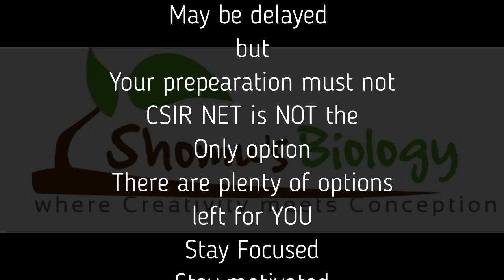Teachers day motivation for students | Shomu's Biology online test series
Teachers day motivation for students | Shomu's Biology online test series - This lecture is a motivational video for students to win against all odds. This is to help boosting the confidence of csir net aspirants so that they qualify CSIR NET exam or any other phd entrance examinations in India. Never give up and don't settle until you get enough. CSIR NET life science mock test series is being conducted by Shomu's Biology from 23rd September. Join our online test series.